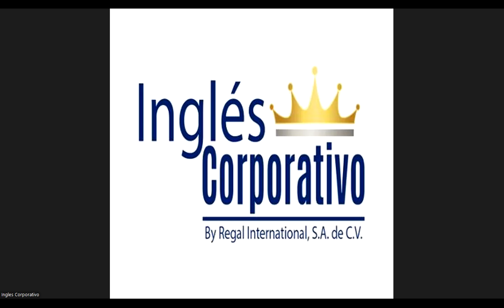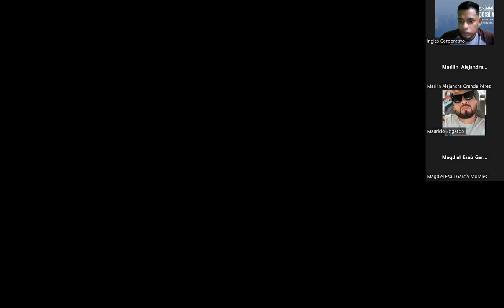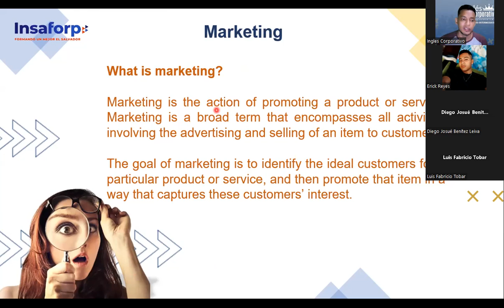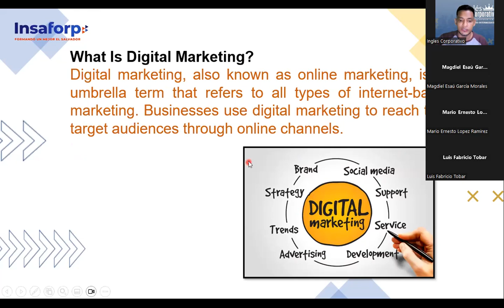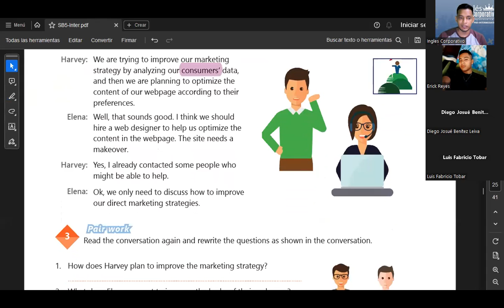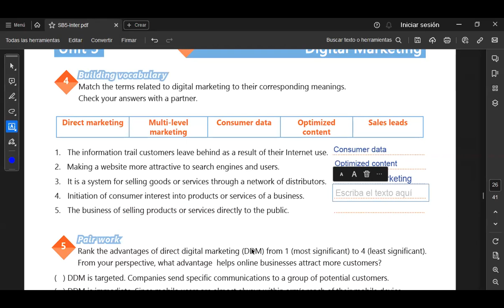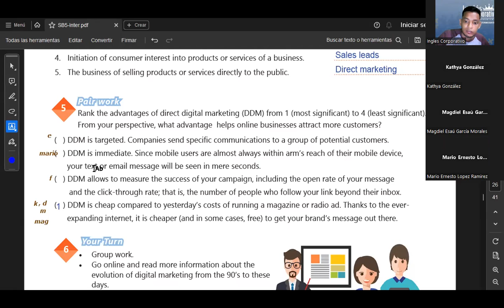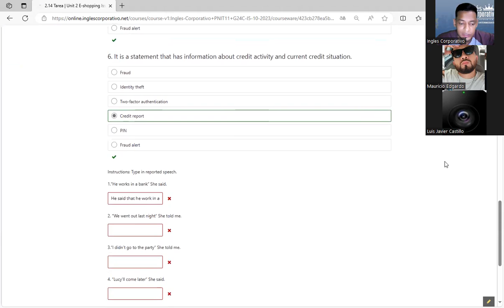SESION 16-21.11.23- IC29750-0019-2023-SIGARAN--OUTLINE THE BASICS OF DIGITAL MARKETING